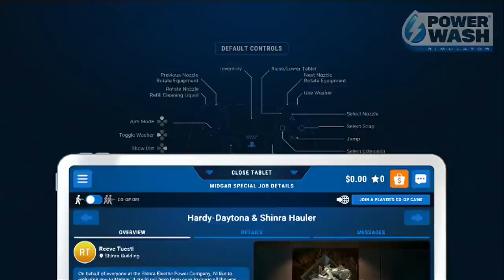ZeroPrime Plays: Power Wash Simulator 01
A simple power washing game that is rather interesting to play!

Plus a update on my situation and about the channel.